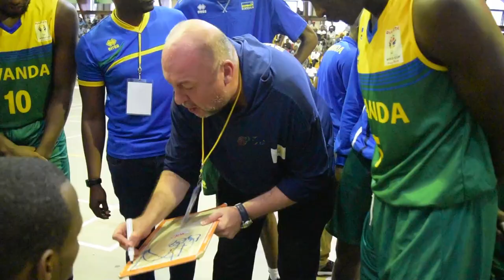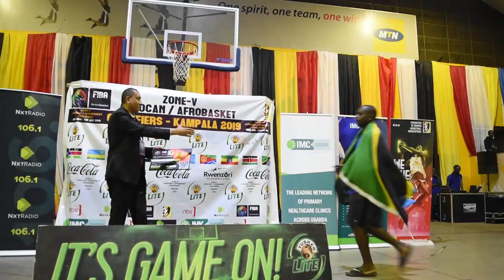FIBA ZONE 5 AfroCan Qualifiers